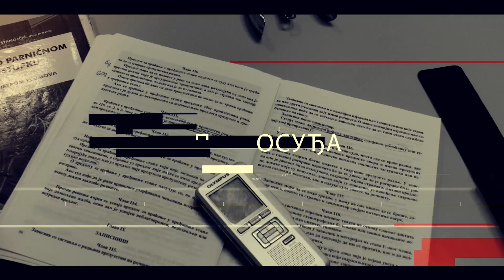Najava Glas Pravosudja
Uskoro počinje emitovanje serijala intervjua sa sudijama, tužiocima, državnim funkcionerima i drugim akterima pravosudnog života i politike u organizaciji Asocijacije sudija, tužilaca i akademaca Alumni kluba Pravosudne akademije